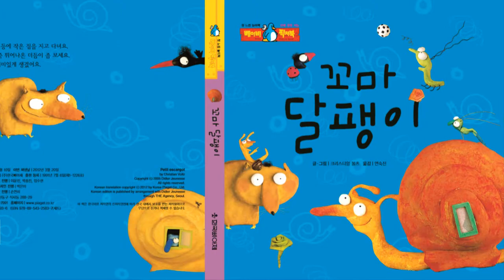꼬작수_코코4호_꼬마달팽이